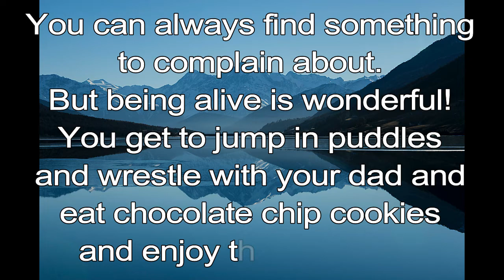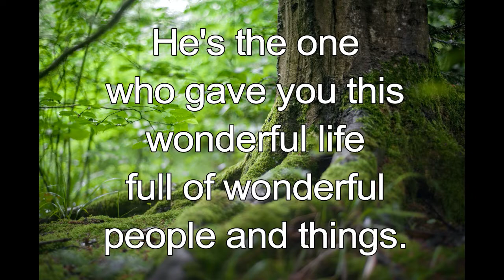365 CHRISTIAN MEDITATION 💙 BIBLE DEVOTION | MAY 1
Christian Meditation 💙 Ecclesiastes 11:7,9 TLB
It is a wonderful thing to be alive! ...Enjoy every minute of it!